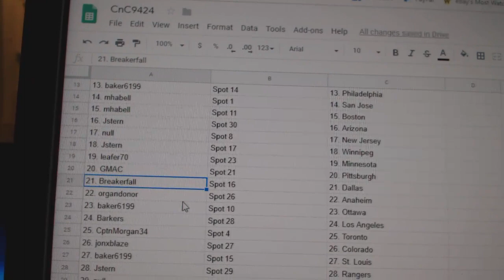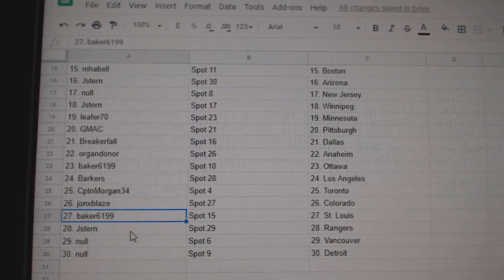Team Randoms - C&C GB #9424